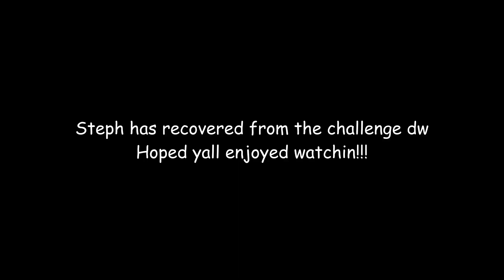[KPOP IN PUBLIC] Red Velvet (레드벨벳) - 'Chill Kill' Chill Version | PANDEMONIUM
Like a winner~

Welcome to the Chill ver. of our Chill Kill series! This time we challenged ourselves to dance to ‘Chill Kill’ in the snow ❄️🥶 (cover groups in Canada 🇨🇦 🍁~)!

Make sure to watch the MV version if you haven’t already (or rewatch if you have 😈)

Member - Dancer (@IG):
Irene - Sydney (@synii_chan)
Seulgi - Thy (@thypot)
Wendy - Jorryn (@jlu_cntw)
Joy - Zoe (@zoelin523)
Yeri - Eilene (@eilenesuuu)

Project Leads:
Eilene (@eilenesuuu)
Thy (@thypot)

Videographer:
Stephanie (@stegie_lee)

Editor:
Sydney (@synii_chan)

Special thanks to:
Rhonda (@liurhonda)